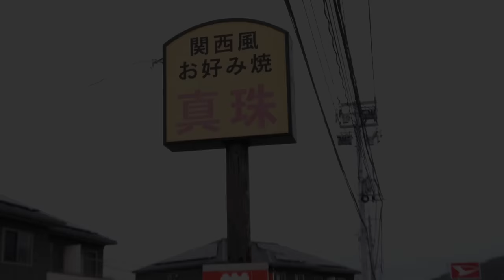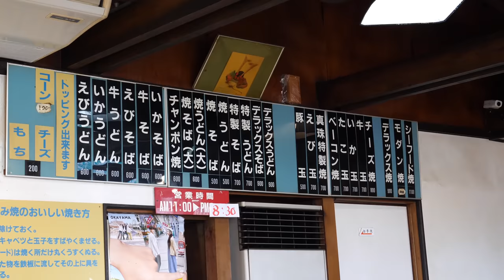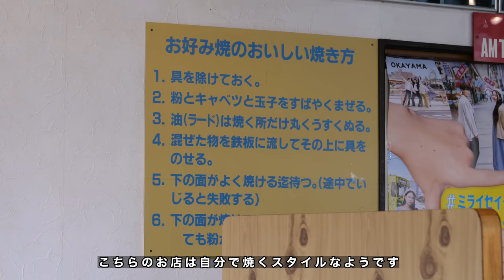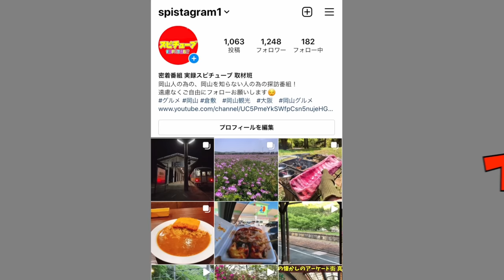岡山【旧２号線沿いにある気になるお店 】これはヤバいわ！お立ち台を通って配膳！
岡山県岡山市東区東平島87

再生リスト